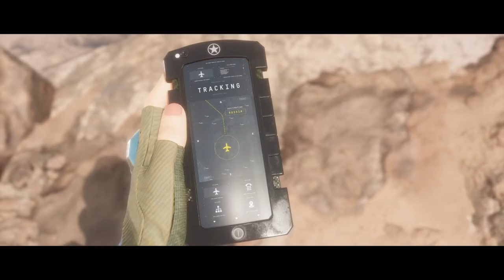MK11 capítulo 6 jhonny cage